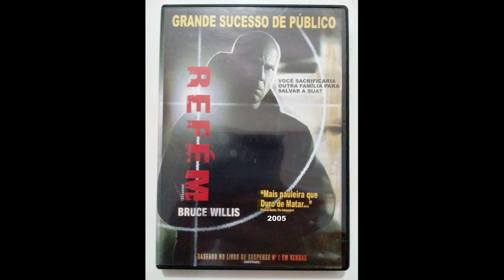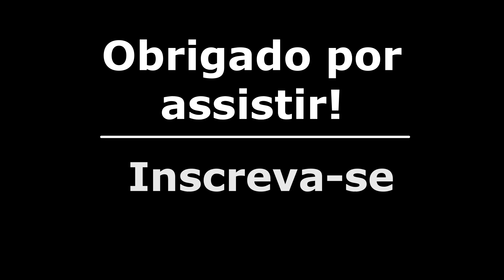Filmes de Bruce Willis Parte 2(2000-2011).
Walter Bruce Willis (Idar-Oberstein, 19 de março de 1955) é um ator norte-americano, nascido na Alemanha Ocidental. Ficou conhecido por protagonizar o seriado Moonlighting (1985–1989) e pelo papel de John McClane na popular franquia Die Hard, que o definiu como 'herói de ação' em diversos filmes do gênero.

1- Meu Vizinho Mafioso(2000)
Título original: The Whole Nine Yards
Diretor: Jonathan Lynn
Elenco: Bruce Willis, Matthew Perry, Rosanna Arquette

2- Duas Vidas(2000)
Título original: The Kid
Diretor: Jon Turteltaub
Elenco: Bruce Willis, Spencer Breslin, Emily Mortimer

3- Corpo Fechado(2000)
Título original: Unbreakable
Diretor: M. Night Shyamalan
Elenco: Bruce Willis, Samuel L. Jackson, Robin Wright

4- Vida Bandida(2001)
Título original: Bandits
Diretor: Barry Levinson
Elenco: Bruce Willis, Billy Bob Thornton, Cate Blanchett

5- A Guerra de Hart(2002)
Título original: Hart's War
Diretor: Gregory Hoblit
Elenco: Bruce Willis, Colin Farrell, Terrence Howard

6- O Grande Campeão(2002)
Título original: Grand Champion
Diretor: Barry Tubb
Elenco: Joey Lauren Adams, Jacob Fisher, Emma Roberts, Bruce Willis

7- Lágrimas do Sol(2003)
Título original: Tears of the Sun
Diretor: Antoine Fuqua
Elenco: Bruce Willis, Cole Hauser, Monica Bellucci

8- Meu Vizinho Mafioso 2(2004)
Título original: The Whole Ten Yards
Diretor: Howard Deutch
Elenco: Bruce Willis, Matthew Perry, atasha Henstridge

9- Refém(2005)
Título original: Hostage
Diretor: Florent-Emilio Siri
Elenco: Bruce Willis, Kevin Pollak, Serena Scott Thomas

10- Sin City: A Cidade do Pecado(2005)
Título original: Sin City
Diretor: Frank Miller, Quentin Tarantino, Robert Rodriguez
Elenco: Mickey Rourke, Clive Owen, Bruce Willis

11- Alpha Dog(2006)
Título original: Alpha Dog
Diretor: Nick Cassavetes
Elenco: Emile Hirsch, Justin Timberlake, Anton Yelchin, Bruce Willis

12- Xeque-Mate(2006)
Título original: Lucky Number Slevin
Diretor: Paul McGuigan
Elenco: Josh Hartnett, Ben Kingsley, Morgan Freeman, Bruce Willis

13- 16 Quadras(2006)
Título original: 16 Blocks
Diretor: Richard Donner
Elenco: Bruce Willis, Yasiin Bey, David Morse

14- Nação Fast Food: Uma Rede de Corrupção(2006)
Título original: Fast Food Nation
Diretor: Richard Linklater
Elenco: Greg Kinnear, Bruce Willis, Catalina Sandino Moreno

15- Grindhouse(2007)
Título original: Grindhouse
Diretor: Robert Rodriguez, Eli Roth, Quentin Tarantino
Elenco: Kurt Russell, Rose McGowan, Danny Trejo, Bruce Willis

16- Planeta Terror(2007)
Título original: Planet Terror
Diretor: Robert Rodriguez
Elenco: Rose McGowan, Freddy Rodríguez, Josh Brolin, Bruce Willis

17- A Estranha Perfeita(2007)
Título original: Perfect Stranger
Diretor: James Foley
Elenco: Halle Berry, Bruce Willis, Giovanni Ribisi

18- Duro de Matar 4.0(2007)
Título original: Live Free or Die Hard
Diretor: Len Wiseman
Elenco: Bruce Willis, Justin Long, Timothy Olyphant

19- Provas e Trapaças(2008)
Título original: Assassination of a High School President
Diretor: Brett Simon
Elenco: Reece Thompson, Mischa Barton, Bruce Willis

20- Fora de Controle(2008)
Título original: What Just Happened
Diretor: Barry Levinson
Elenco: Robert De Niro, John Turturro, Stanley Tucci, Bruce Willis

21- Substitutos(2009)
Título original: Surrogates
Diretor: Jonathan Mostow
Elenco: Bruce Willis, Radha Mitchell, Ving Rhames

22- Tiras em Apuros(2010)
Título original: Cop Out
Diretor: Kevin Smith
Elenco: Bruce Willis, Tracy Morgan, Juan Carlos Hernández

23 - RED: Aposentados e Perigosos(2010)
Título original: RED
Diretor: Robert Schwentke
Elenco: Bruce Willis, Helen Mirren, Morgan Freeman

24- Sem Lei(2011)
Título original:Setup
Diretor: Mike Gunther
Elenco: 50 Cent, Bruce Willis, Ryan Phillippe

25- Catch .44(2011)
Título original: Catch .44
Diretor: Aaron Harvey
Elenco: Malin Akerman, Nikki Reed, Deborah Ann Woll, Bruce Willis